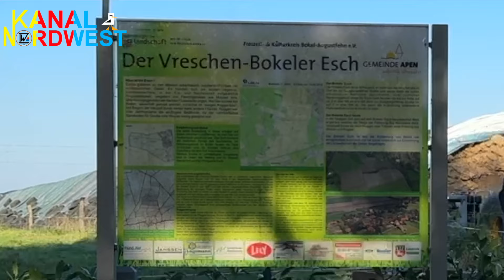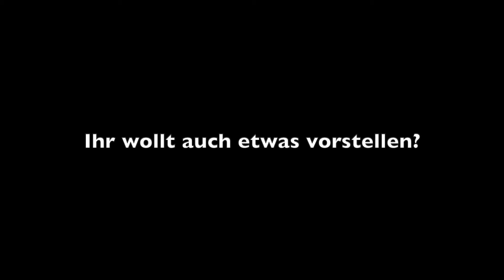Kanal Nordwest #122 - Vreschen Bokel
Ein kleiner Rundgang durch Vreschen-Bokel im Ammerland. Bürgermeister Matthias Huber und die 1. Vorsitzende des Ortsbürgervereins, Sandra Adams, stellen in diesem Kurzfilm ihren schönen Ort vor.